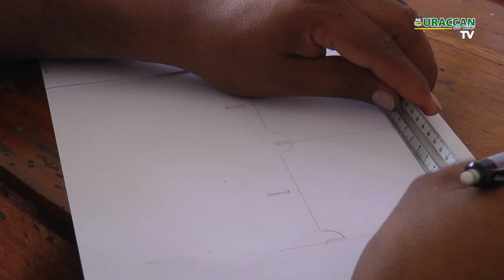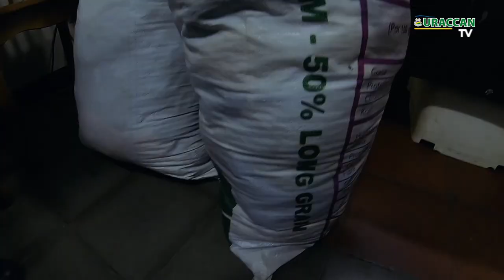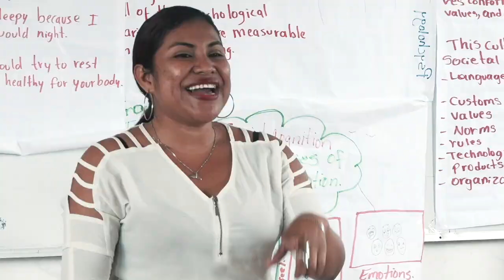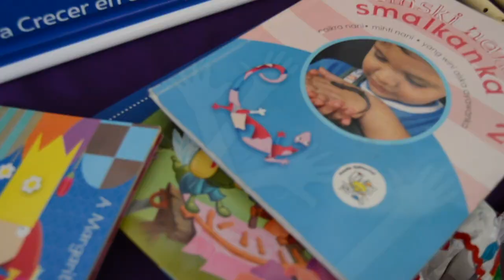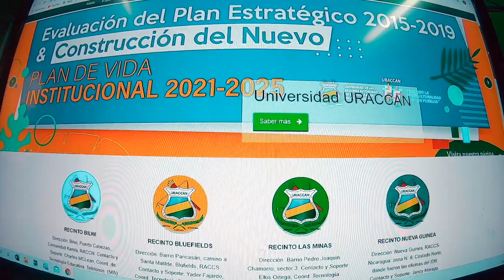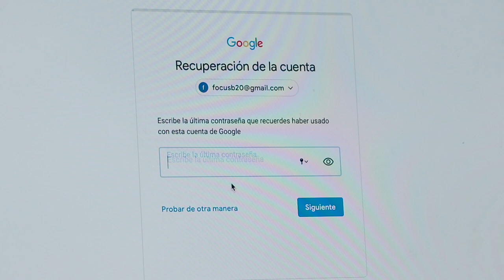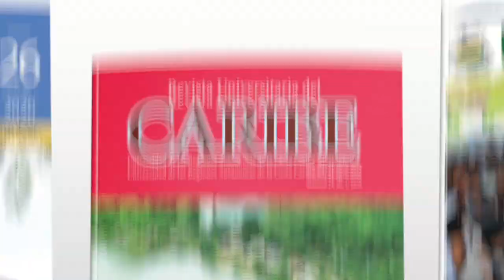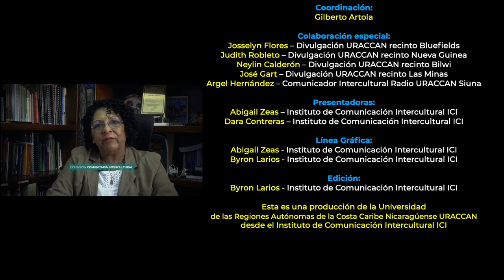Revista URACCAN al día TV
Revista URACCAN al día Tv te presenta el documental elaborado por esta casa de estudios interculturales, desde su Instituto de Comunicación Intercultural (ICI), en donde se expone un resumen del paso de los Huracanes ETA y IOTA por la Costa Caribe Nicaragüense.Documental: Huracán ETA y IOTA: Uniendo lazos de Interculturalidad y Solidaridad entre los pueblos.

Felices fiestas 🎉 🎉 🎉 🎉 🎉  🎉